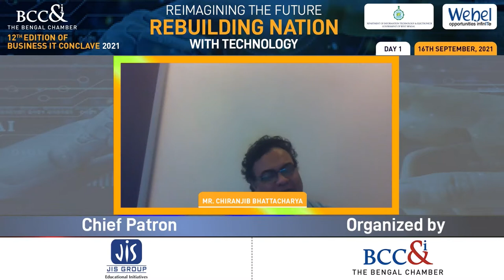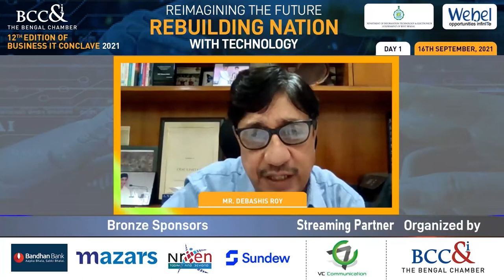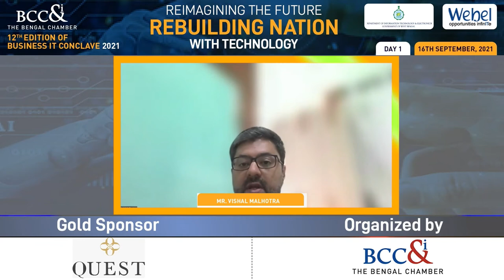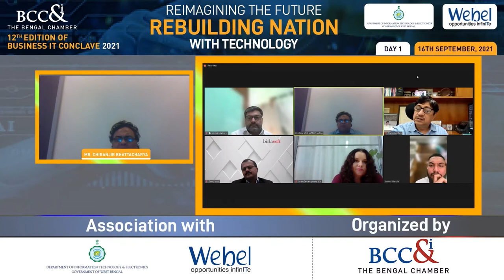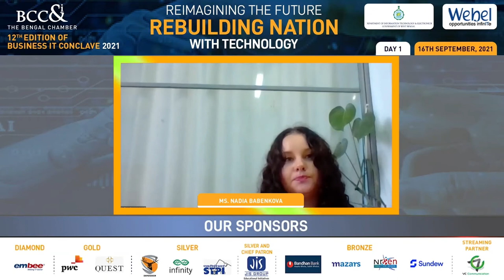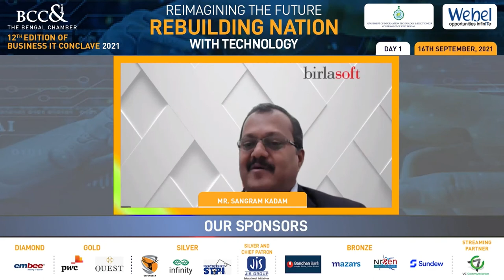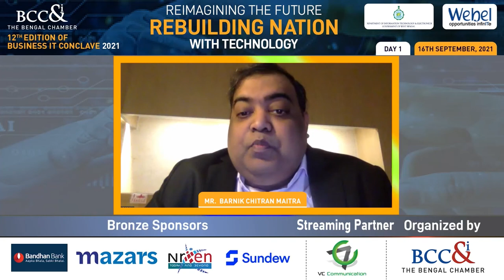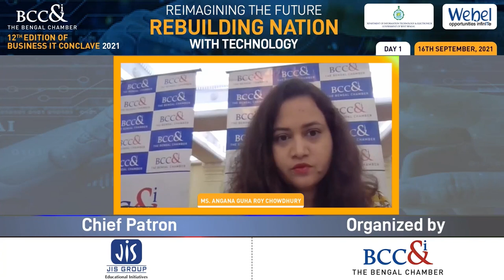Digital Transformation # BITC 2021 - Day 1: 16th September 2021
The Session on Digital Transformation was held on 16th September 2021 , Day 1 of The Bengal Chamber's 12th Edition of Business IT Conclave 2021.